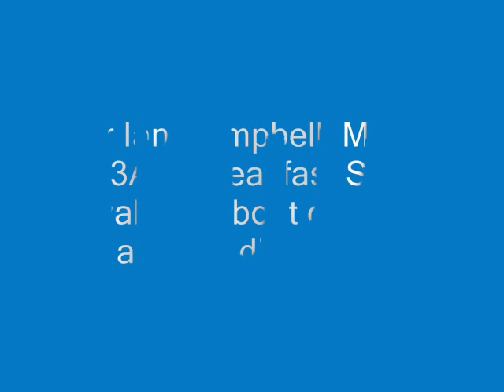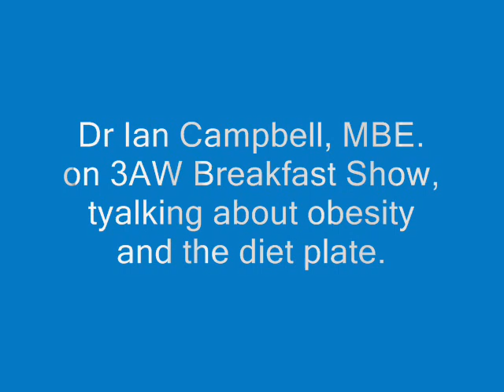Dr Ian Campbell, Perth Interview on The Diet Plate -Perfect Portion Control Ltd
Historical Archive.

Dr Ian Campbell speaks in Perth on the benefits of weight management, calorie control and the perfect portion controlled diet.

The Diet Plate is portion control made easy.
It counts the calories so you don't have to but you have to use it to lose it. Clinically proven to work and control T2D and help with general weight loss.

Clinical proof stated, you are 3 times more likely to control T2D and 6 times more likely to lose weight using it.

Twitter.com/thedietplate
Facebook.com/thedietplate